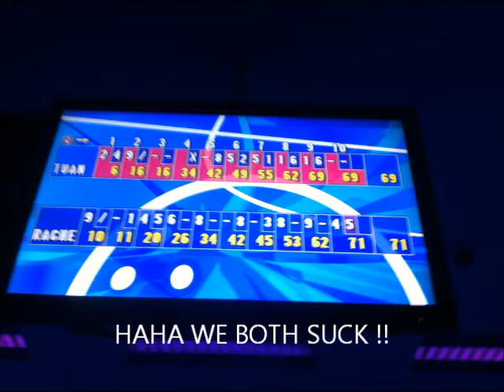FUN DAY OUT :)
RANDOM STUFF .. WITH DRUNKEN MASTERS